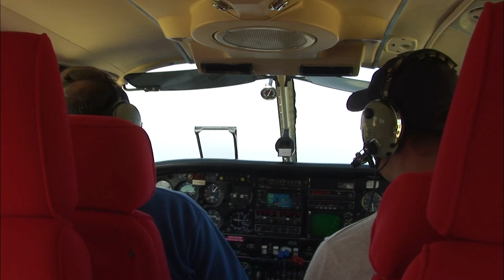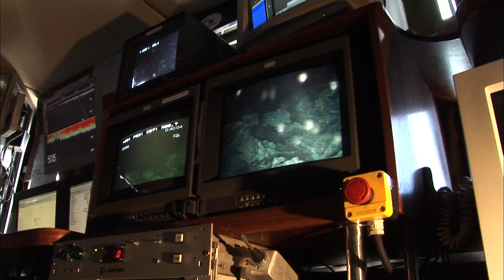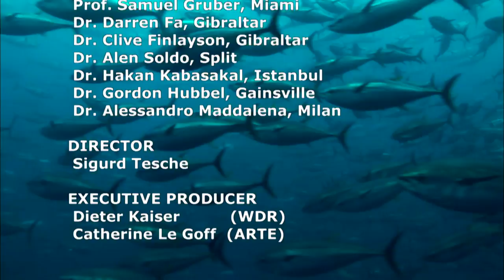The fascinating migration of tuna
They are the most sought after fish in the world: Tuna. For over 4000 years fishermen have been catching tuna during their migration through the Mediterranean. During the antiquity they were hailed as the “manna of the oceans”. Only since the industrial offshore fishing industry became a major market during the 20th century, has the gourmet community become a threat to the tuna population. Most of the tuna species are overfished and some of them are endangered. Only 8% of the once giant tuna population is left.

The German oceanographic biologist Boris Frentzel-Beyme is on the search for tuna that migrate from the Atlantic to the Mediterranean from April to June in order to spawn. A research vessel takes him from the Atlantic coast of Morocco to the Turkish Aegean Sea. He visits all spots where the spawning grounds of the tuna are believed to be and meets up with fishermen and experts on location. Frentzel-Beyme dives into the fascinating world of the Mediterranean ocean und meets rare and never before filmed sea creatures in their unusual environment.

The scientists take a detour into great depth with modern deep diving technology and discover unknown wrecks, hot vents and the rare bluntnose Sixgill- and Ragged Tooth Shark. In Croatia they encounter the largest fish of the northern oceans, the Basking Shark. Furthermore they find the Megadolon White Shark and the Giant Mako, two very large predators that lived in the Tethys Ocean thirty million years ago, where the Mediterranean is located today. The pictures are created in extravagant HDCGI.

A fascinating documentary that will stir up emotions and shows the steady decline of a fish in very highly demand and its elegant hunters. The film also shows the beauty and large variety of species in the Mediterranean that still exists today!